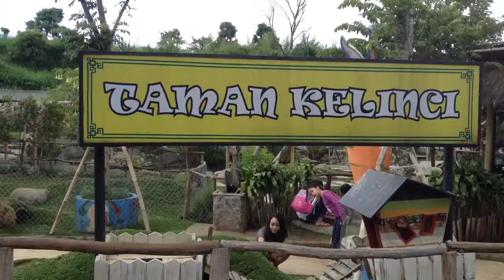Floating Market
Lambang Bandung